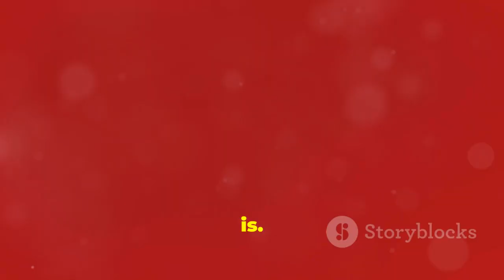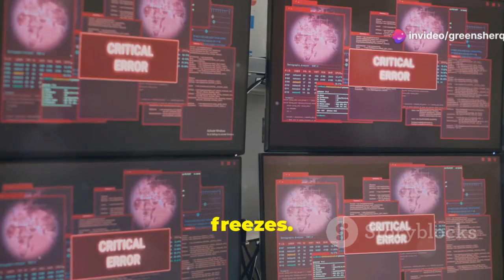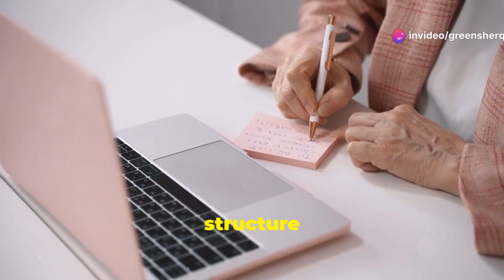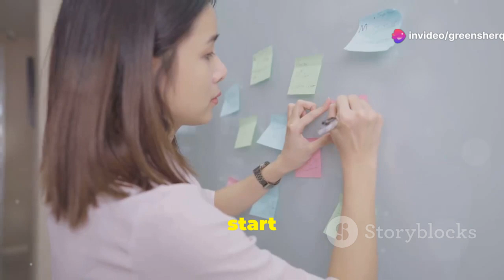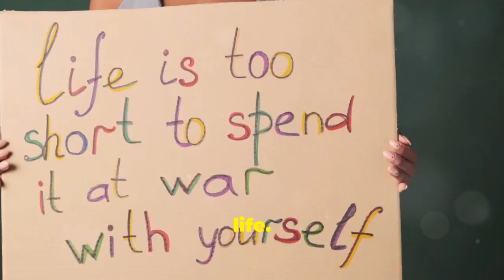Beat ADHD Burnout | Your No.1 Solution to Overcome It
- Zero-in from the ROOT Brand, get laser-sharp mental focus.
Zero-in will help get you away from brain fog and into laser-sharp mental focus. It’s a natural alternative to synthetic stimulants. Get all of your cylinders firing at full force. Made with turmeric, pine bark, velvet bean seed, and vitamin D.
**Benefits:     COGNITIVE FUNCTION: Helps support increased attention span and concentration levels through a natural, proprietary brain formula
                        MENTAL ACUITY: Aids healthy brain function and focus while improving the delivery of oxygen to cells Up to 2 capsules daily increase dopamine levels up to 14 hours

ADHD Burnout: Understanding and Overcoming It

Living with ADHD: Beyond Hyperactivity and Distraction
This video delves deep into the complexities of ADHD, extending far beyond common misconceptions of hyperactivity and distraction. Discover the unique challenges faced by individuals with ADHD, from focus and time management to impulse control and sensory overload. Understand the concept of ADHD burnout, its symptoms, and how it's distinct from regular burnout. Learn about executive dysfunction, time blindness, rejection sensitive dysphoria (RSD), and the impact of masking. Most importantly, find out how to prioritize self-care, set boundaries, and create a supportive structure to navigate life with ADHD.

Join us in this comprehensive exploration and empower yourself with knowledge and compassion.

OUTLINE:
00:00:00 What is ADHD?
00:01:48 The ADHD Brain and Burnout
00:02:25 Recognizing ADHD Burnout
00:04:08 Executive Dysfunction and Burnout
00:04:42 Sensory Overload and Burnout
00:05:24 Time Blindness and Burnout
00:05:53 Rejection Sensitivity and Burnout
00:06:23 Masking and Burnout
00:07:03 Tips for Managing and Preventing ADHD Burnout
00:09:49 Finding Hope and Support